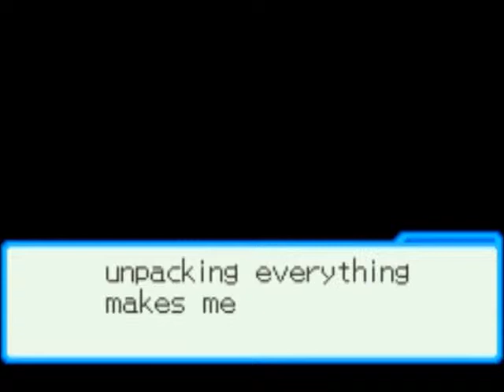Megaman Battle Network 6 with Commentary Part 1 - New Town New Adventure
Starting a new serious lets go. Rate comment and sub.